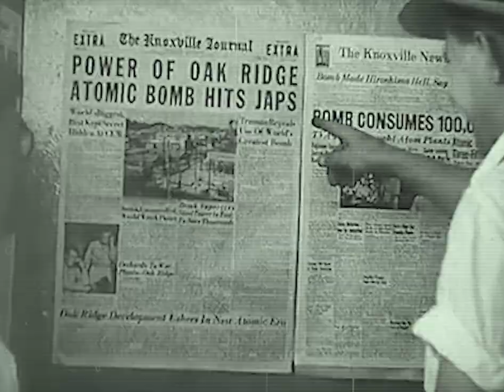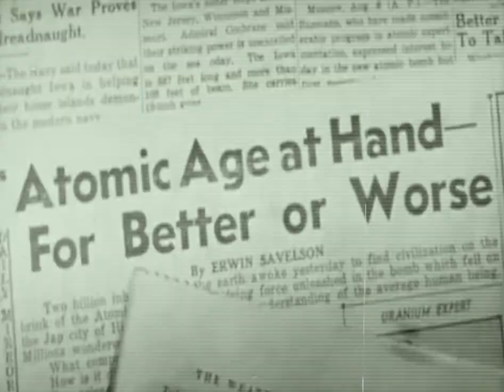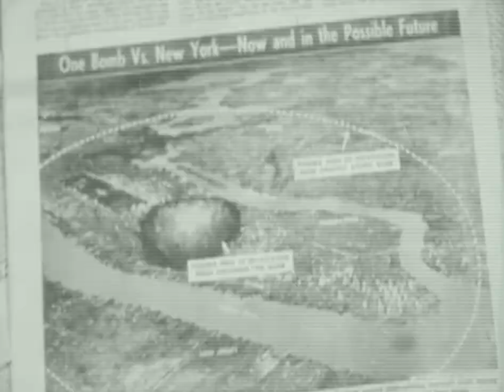Sir Lancelot - Atomic Energy (Music Video)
Sir Lancelot was a calypso singer and actor who played a major role in popularizing calypso in North America. This track in particular I have loved for a long time now and the eerie foreboading nature of it felt perfect for a video.

I knew I wanted to use authentic 1940's atomic era videos but I also wanted to have Sir Lancelot perform the track on his guitar. So I used footage from his performance in the 1943 film, I Walked With A Zombie. I used lip syncing a.i to have Sir Lancelot be singing the lyrics to this track instead.

I first heard this track via the Conelrad Radio mod for Fallout New Vegas so there's a big fallout influence on the overall look of the video.

Sir Lancelot died in 2001 at the age of 99